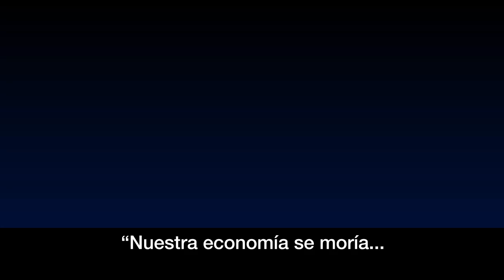¡Con Fortuño, Puerto Rico CRECE!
Competitividad